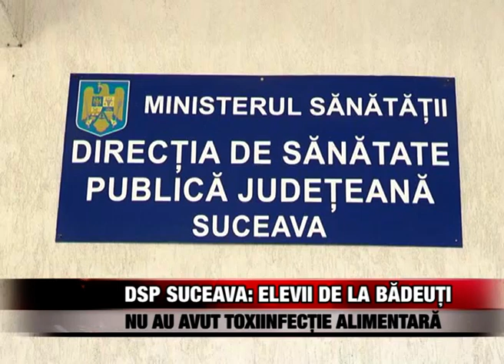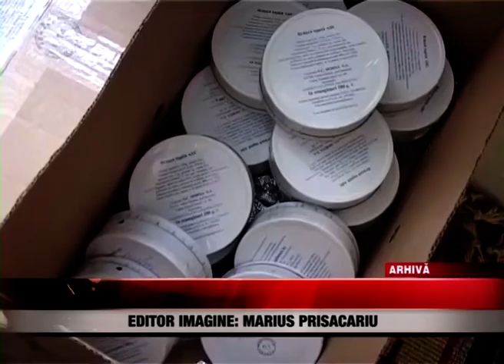DSP Suceava : elevii de la Bădeuți nu au avut toxiinfecție alimentară